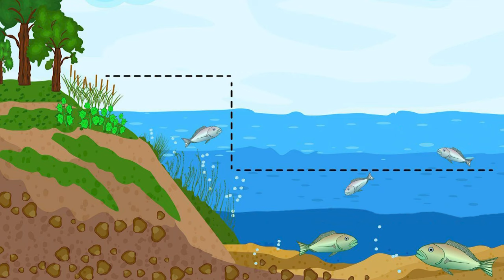7 African Facts about Lake Victoria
7 African Facts about Lake Victoria. This massive tropical lake in Africa is known for becoming a thunderous spectacle at nighttime. The many fish swimming there probably handle this better than the late-informed fishermen who risk their lives for these fish. I hope you enjoy these seven facts about Lake Victoria!

⏱️TIMESTAMPS⏱️
0:00 Intro
0:01 Fact one
0:19 Fact two
0:32 Fact three
0:56 Fact four
1:12 Fact Five
1:26 Fact Six
1:50 Fact Seven

7 African Facts about Lake Victoria

Footage fact 5 from Wikimedia Commons

Footage fact 6 by smudger888 from Wikimedia Commons